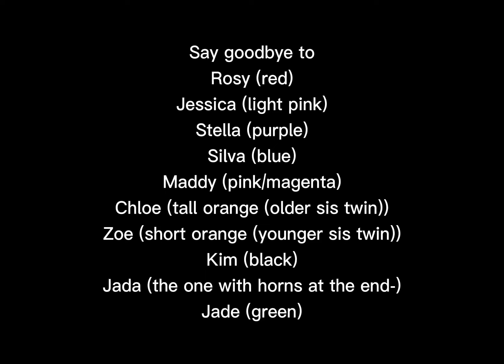Say goodbye to.. 💔 the rainbow family 🌈 💔